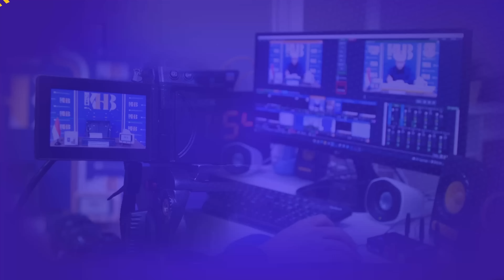Khutbah Jum'at : Ramadhan Hari Kembali Kepada Allah - Khalid Basalamah